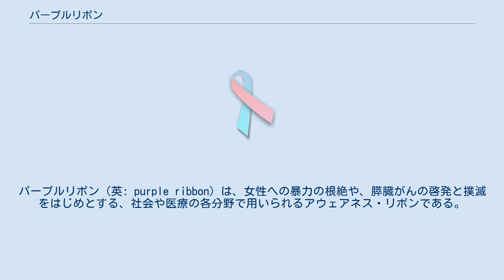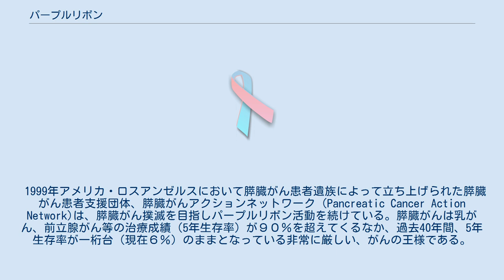パープルリボン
パープルリボン（英: purple ribbon）は、女性への暴力の根絶や、膵臓がんの啓発と撲滅をはじめとする、社会や医療の各分野で用いられるアウェアネス・リボンである。
 パープルリボンは1994年2月、アメリカ合衆国ニューハンプシャー州のベルリンで、大人のレイプや虐待のサバイバー、医療専門家、セラピスト、法律関係者、関心を持つ市民らによって結成された、インターナショナル・パープルリボン・プロジェクト (IPRP)から始まった。
現在、40か国以上の国際的な草の根運動のネットワークになっている。
 2000年にアジア女性センターが アメリカの全国DV防止連合（NCADV)を視察した際にパープルリボン を持ち帰り、女性への暴力根絶キャンペーンを 日本に紹介した。現在ではNPO法人全国女性シェルターネットが中心となり、パープルリボン活動を展開している。活動の一例として、2009年11月25日（女性に対する暴力撤廃国際日）の夜に行われた、東京タワーの紫色光でのライトアップがある。
これは、内閣府の男女共同参画局による「平成21年度 女性に対する暴力をなくす運動」の一環として行われたものであり、ライトアップには、被害者に対して彼女が一人ではないことを伝え、励ます意図が込められていた。
点灯式には内閣府特命担当大臣（男女共同参画）の福島瑞穂や、内閣総理大臣夫人の鳩山幸、近藤恵子（NPO法人全国女性シェルターネット共同代表）らが出席した。
 1999年アメリカ・ロスアンゼルスにおいて膵臓がん患者遺族によって立ち上げられた膵臓がん患者支援団体、膵臓がんアクションネットワーク（Pancreatic Cancer Action Network)は、膵臓がん撲滅を目指しパープルリボン活動を続けている。膵臓がんは乳がん、前立腺がん等の治療成績（5年生存率）が９０％を超えてくるなか、過去40年間、5年生存率が一桁台（現在６％）のままとなっている非常に厳しい、がんの王様である。
パープルリボンは、そのような厳しい膵臓がんを「治るがん」にするための、がん研究支援、早期発見ツール、進行がんでも根治する治療開発の大切さを訴えるシンボルマークである。
 日本では2006年にパンキャンジャパン支部が設立され、2009年からNPO法人パンキャンジャパン、NPO法人キャンサーネットジャパン、日本イーライリリー株式会社の三団体が中心となり、「すい臓がんに光をあてる」のキャッチフレーズのもと、シンポジウムを中心とする、パープルリボンキャラバンを展開している。
また、2011年からNPO法人パンキャンジャパンによる「パープルリボンウォーク(2014年からパープルストライド)」もスタートした。
 パープルリボンが象徴として使われる問題は以下のとおり。